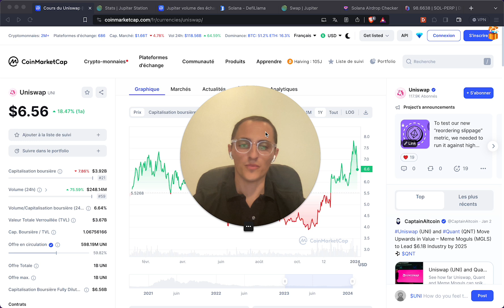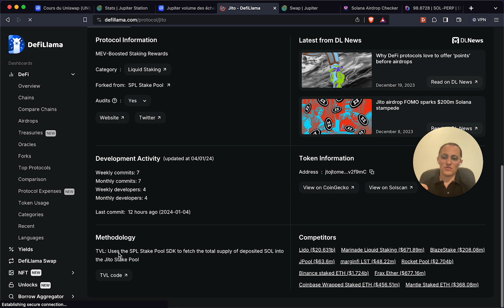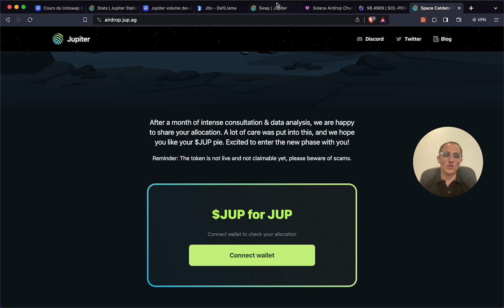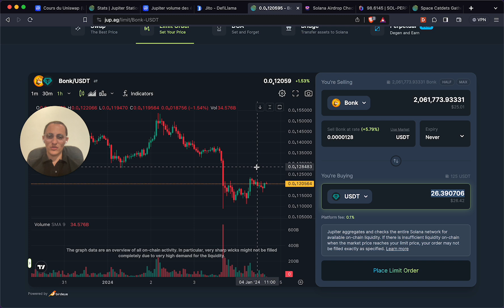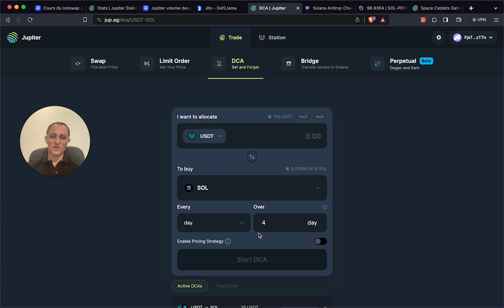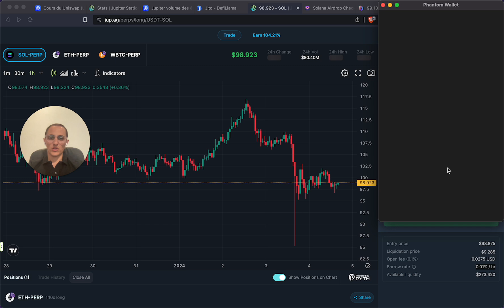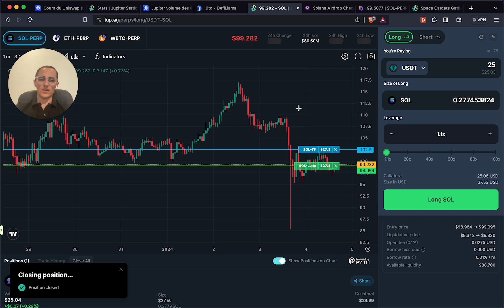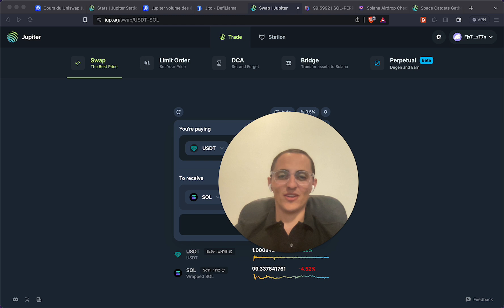Jupiter on Solana: How to Qualify for Airdrop? 🪂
In-depth review of Solana and Jupiter Airdrops, maximizing your airdrop rewards. Explore the competitive landscape of DEXs in Solana vs. Ethereum (Uniswap vs Jupiter)

🔥 Bonus

🤓 Chapters

00:00 Intro
00:20 Jupiter Airdrops
01:37 Airdrop Eligibility
02:24 Importance of Research
03:16 Exploring Jupiter
04:02 Testing Jupiter
05:55 DCA into Solana
07:55 Sending Money to Holders
09:57 Perpetual Airdrop Phase
11:17 Providing Liquidity
12:22 Closing the Position
13:33 Farming Platforms
14:26 Lucky Airdrops
15:20 Solana Vibe